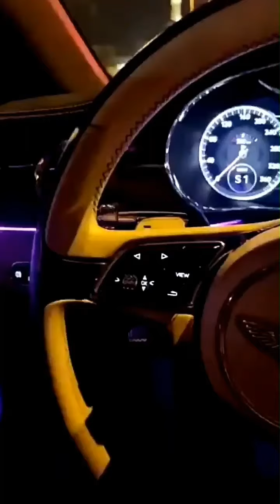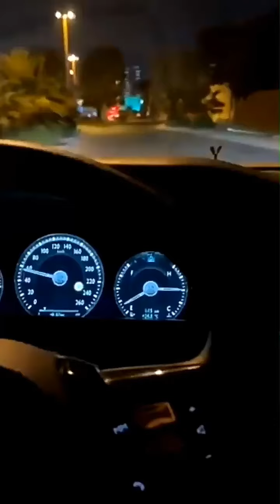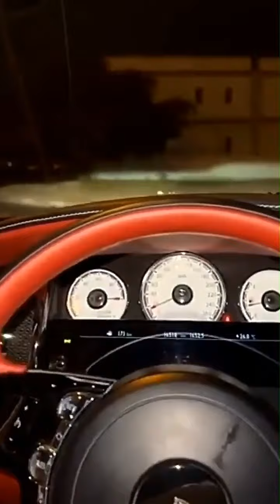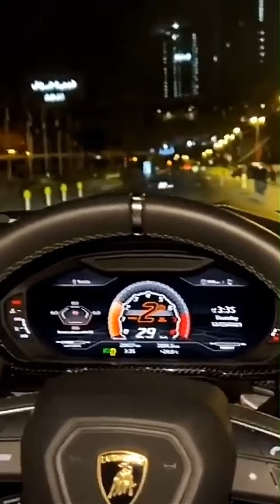⚡️Don’t Give Up your Dreams! Patience Is the most fitting 🚸🌅 Motivational Success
Ronaldo Dubai taxi Driver Spectacular Journey to Become Millionaire. | Motivational Success

motivation that change my life.